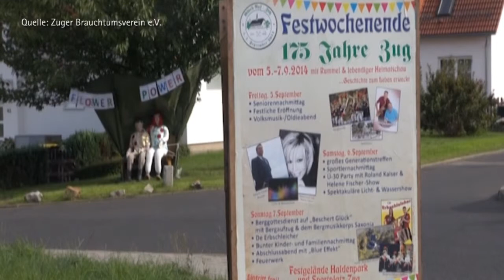Bürgerpreisträger 2015 1280x720Pixel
Zum Neujahrsempfang der Universitätsstadt Freiberg sind die Bürgerpreisträger 2015 geehrt worden. Der seit 1992 jährlich verliehene Preis für Engagement im Ehrenamt ging an Feuerwehrmann Gerd Bellmann und den Künstler Volker Träger.